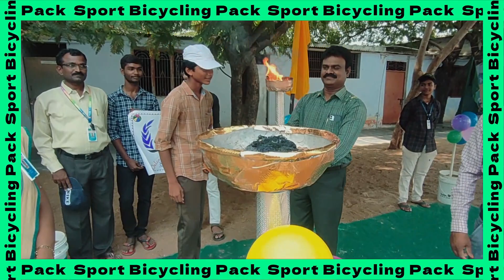SPORTS MEET INAUGURATION - NTS / PLVD / KADAPA.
The sports meet inauguration in a school is an event that marks the beginning of the school's sports meet or athletic competition. It usually includes an opening ceremony with speeches, a parade of athletes, lighting of the torch, and various performances.